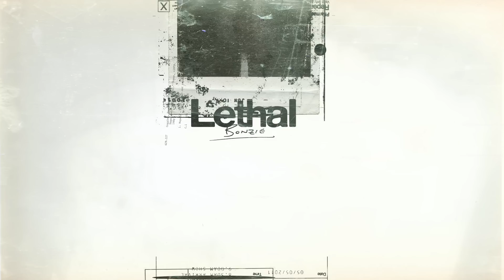BONZIE - Lethal (Audio)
Music and lyrics by BONZIE

Lyrics:

Either
You want to die or you don’t want to die
Both are so lethal
Me, I’m stuck in the middle
Of the glorious combat

Just can’t put one foot in front of the other
Just keep swaying side to side, but this
Dizziness does not sway me or subside

Either you want to die or you don’t want to die

Nothing set in stone
Only cause

Stuck
in between the good men and all the others
I was waiting here for my
Restitution of my former insides

I could not see what happened to Heather
She changed before my eyes and I
Did not even notice when she died